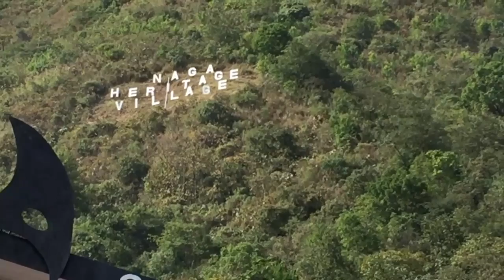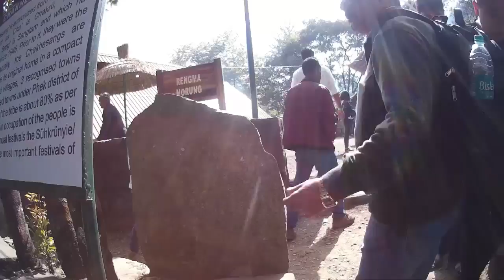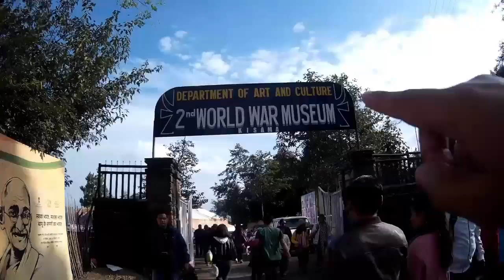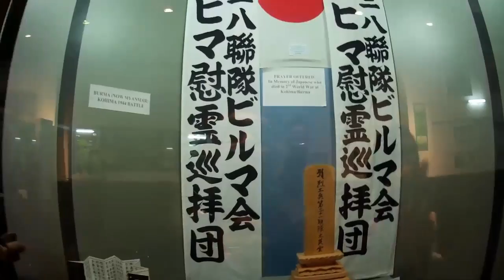HORNBILL FESTIVAL 2019 KOHIMA BORO VLOG (Episode - 03)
Hornbill festival 2019 kohima bodo vlog.

The Hornbill festival is a celebration held every year from 1 to 10 december, in Nagaland.